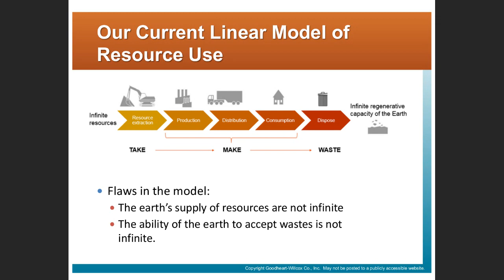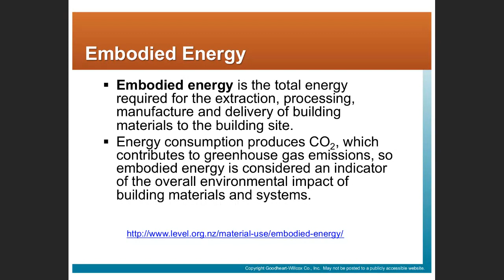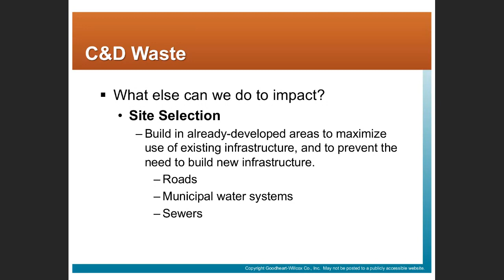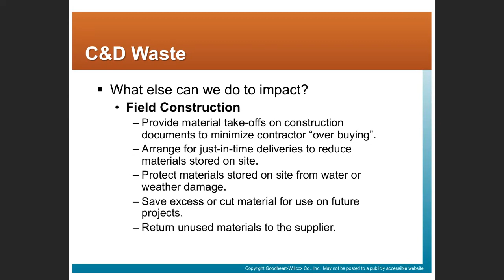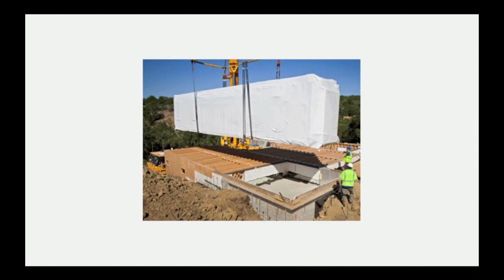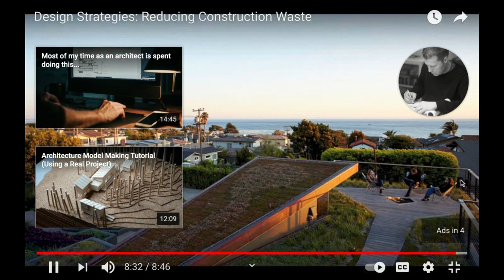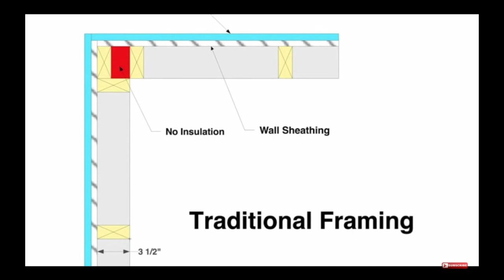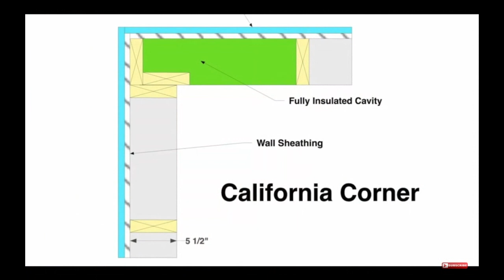COT 107 Green Buildings Part 2